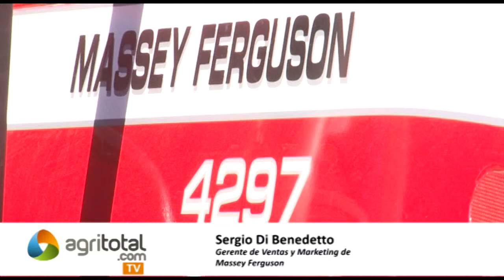Massey Ferguson Linea 4200